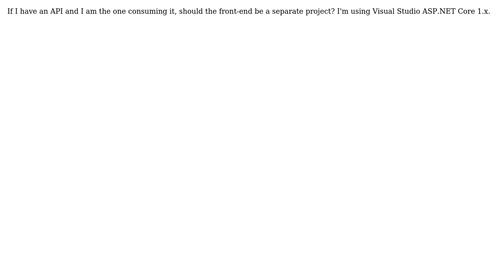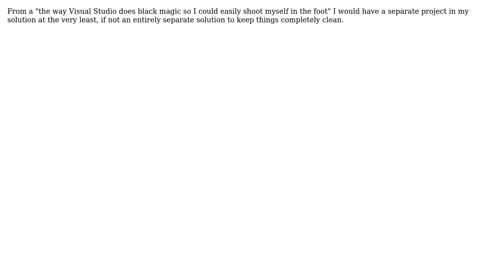Software Engineering: Do I need to create a separate project if I am consuming my own API?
With thanks & praise to God, and with thanks to the many people who have made this project possible! | Content (except music & images) licensed under CC BY-SA | Music | Images & others | With thanks to user Wyatt Barnett user johnny and the Stack Exchange Network Trademarks are property of their respective owners. You are responsible for your own actions.